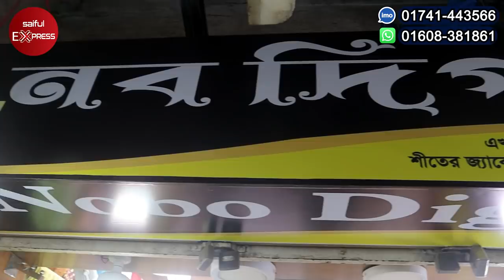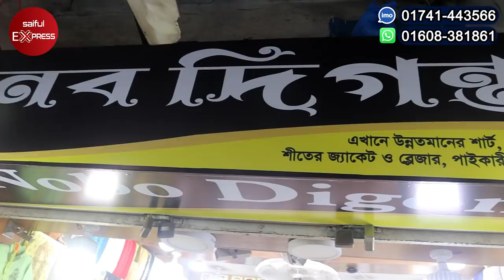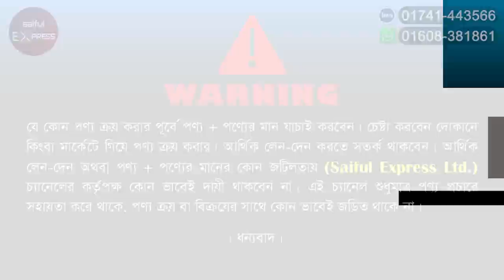ঈদের দারুন সব পাঞ্জাবি কালেকশন || Panjabi Price in Bangladesh 2022/Eid Panjabi Collection BD 2022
Shop Address: Nobo Digonto
Shop No: 48, New Market (2 Tala), Dhaka - 1205